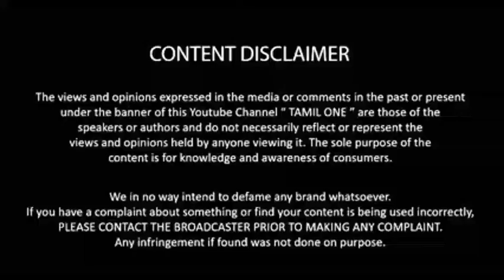Top 10 Deadly venomous snakes in the world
Top 10 most venomous snakes in the world ! These toxic,Highly poisonous snake species are filled loads of venom in each snake bite